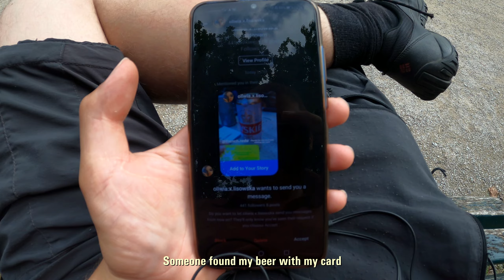Hitchhiking Around Europe - Resting In The Heart Of Germany #55-59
Welcome to the twenty-third video of my attempt to do the Tour of Europe by Hitchhiking only while spending as little money as possible.I slowed down a little to gain more strenght for the end to come.
A new video every 2 weeks.

Rules:
-Paying for transport is not allowed.
-Paying for accommodation is not allowed.
-All spendings must be on necessary items only.